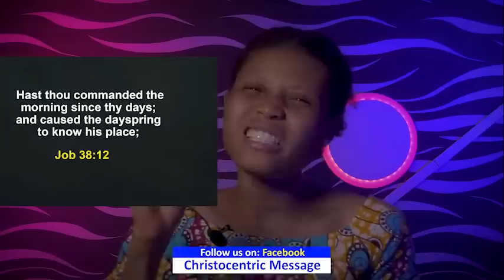SATURDAY SECRETS, 25TH FEBRUARY 2023 - Apostle Joshua Selman | Commanding Your Morning